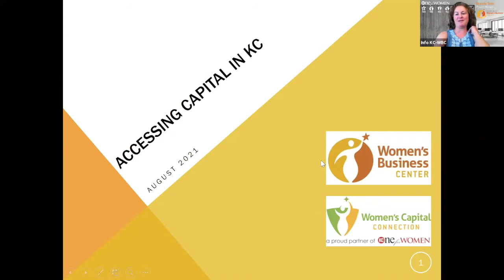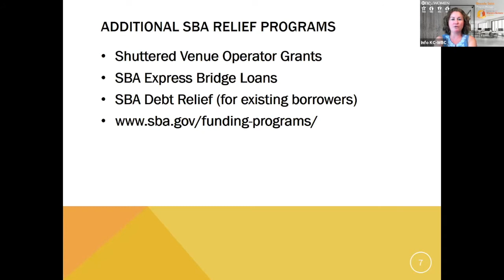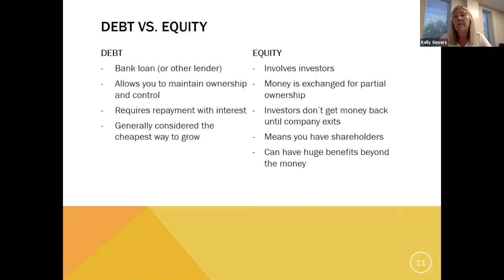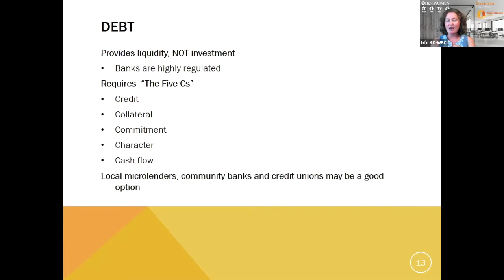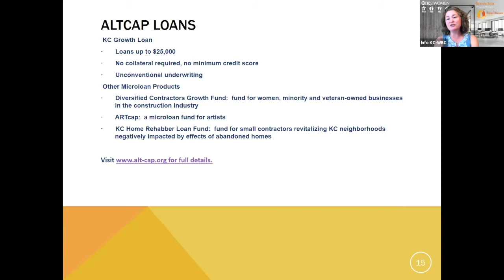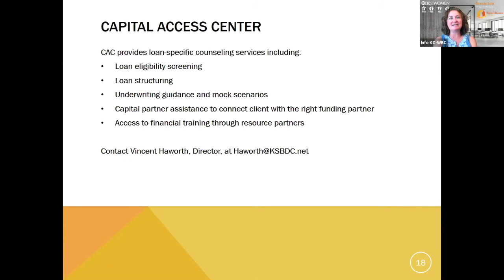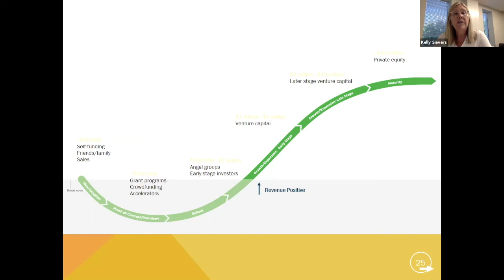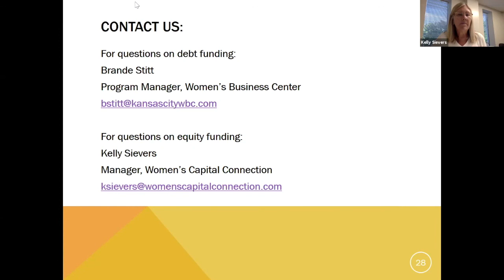Accessing Capital in KC WWES 2021 Aug 18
Women Wednesdays Entrepreneur Series — it's not just for women...this NEW series is open to ALL entrepreneurs in the Kansas City metro area interested in attending. No matter what stage your business  is in — whether a start up or an existing small business — WBC can help! Kansas City Area Businesses Grow Here.

Accessing Capital in KC - How Entrepreneurs get Money
DATE: Wednesday, August 18, 2020
TIME: 10 to 11:00AM

WEBINAR OVERVIEW
Join Kelly Sievers, Managing Director of Women’s Capital Connection and Brande Stitt, Program Director for the Women’s Business Center, as they walk us through where entrepreneurs get their money in Kansas City.

Learn what types of businesses are launched in KC, and how they were funded.

You will learn to ask yourself these important questions:
 - How much money do I need?
 - What type of business do I have?
 - What type of capital is most appropriate?

You will learn how to prepare to raise debt (borrow money) or equity capital (give up a share of your business.)

SPEAKER BIOS
Kelly Sievers, WCC Managing Director
Kelly Sievers, Managing Director of the Women’s Capital Connection, spent 18 years in the trenches of retail entrepreneurship.  She has purchased, grown and sold four different retail businesses, including Scandia Down on the Country Club Plaza. Kelly serves as the Managing Director of the Women’s Capital Connection, an angel investment group of more than 40 women who invest in women-led companies.
Kelly has a BS degree in Communications and Business from Iowa State University.  She was awarded the Kansas Women Business Advocate of the Year in 2007 and made the Kansas City Techweek 100 list in 2015 & 2016.

Brande Stitt, WBC Program Director
Brande Stitt currently serves as Program Director for the Women’s Business Center in Fairway, Kansas.  The WBC helps develop, mentor and fund women led businesses.   She previously served as the Network Builder for KCSourceLink and Director of Small Business & Entrepreneurship for the Greater Kansas City Chamber of Commerce.   Brande received her Bachelor of Arts in psychology from Drury University in Springfield, Mo., and a Masters of Education in community/agency counseling  from the University of Missouri-Columbia.